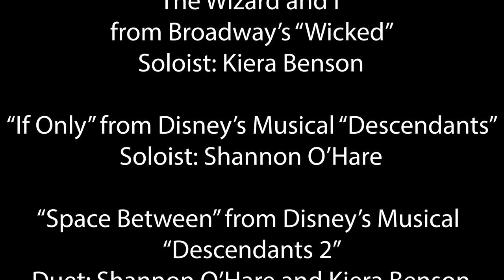Felician University Performs at Crane's Mill (Musical Review)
Felician University Performs a Musical Review for Crane's Mill

Pianist: Matthew Anderson

"Unruly Heart" from Broadway's The Prom
Soloist: Kiera Benson
Choir: Kristin Bombel, Kaho Hashino, Shannon O'Hare and Kyra De La Cerna

"Easy On Me" by Adele
Soloist: Kiera Benson

Dancer Soloist: Kristin Bombel

"The Wizard and I" from Broadway's Wicked
Soloist: Kiera Benson

"If Only" from Disney's Musical Descendants
Soloist: Shannon O'Hare

"Space Between" from Disney's Musical Descendants 2
Duet: Shannon O'Hare and Kiera Benson

"Traitor" by Olivia Rodrigo
Soloist: Kyra De La Cerna

"I See Stars" from Broadway's Mean Girls
Soloist: Kiera Benson

"If I'm Not Me" from Alice in Wonderland the Musical

Thank you to everyone for coming out to support us!